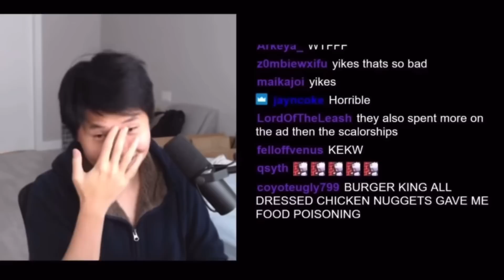Valkyrae explains why it‘s IMPOSSIBLE to have S£X with YOURSELF